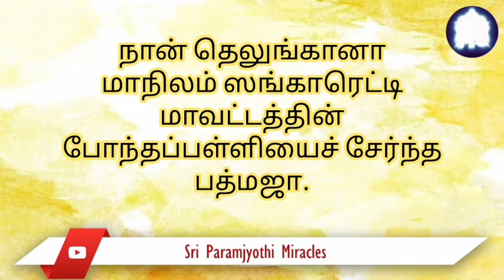28/05. எங்கள் வீட்டுக் கடன் விண்ணப்பம் பூட்டுதல் நேரத்தில் அங்கீகரிக்கப்பட்டு வழங்கப்பட்டது.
இந்த அற்புதத்திற்கும்  கட்டுமானம் 2020 டிசம்பரில் தாமதம் அல்லது தடைகள் இல்லாமல் நிறைவடைந்ததற்கு நன்றி ஶ்ரீ கல்கி.